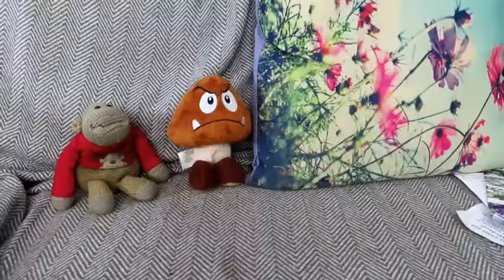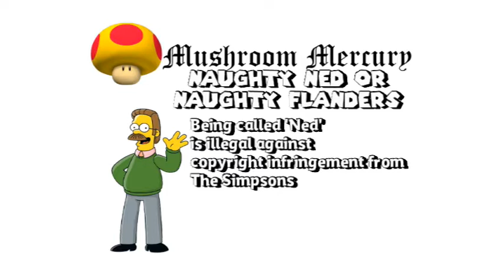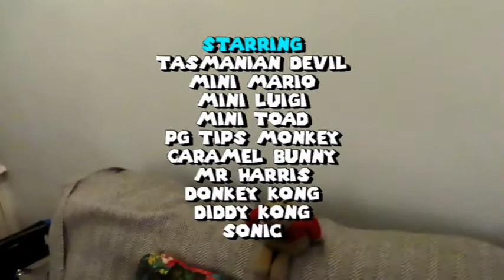Mario Toys Family Super Star - Mushroom Mercury